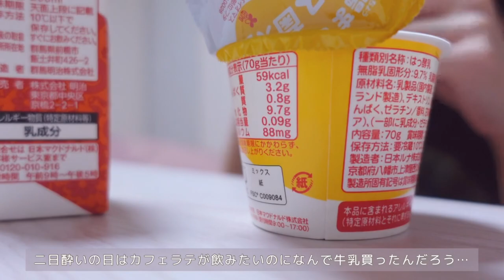❝ Bリーグ決勝観戦vlog ❞📍横浜アリーナ⌇22-23シーズン最後の試合🏀⌇キングス優勝おめでとう👑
今回は横浜アリーナで行われた、日本生命 B.LEAGUE FINALS 2022-23( 千葉ジェッツ vs 琉球ゴールデンキングス )の観戦vlogです🐘👑♡

こちらの動画で22-23シーズンの観戦vlogは最後となります( ˙꒳​˙ᐢ )❤︎ここまでご覧いただきありがとうございました.ᐟ

mp🍤

❤︎ 動画内で使っていた化粧品 ❤︎

☑ ウォンジョンヨ モイストアップレディスキンパック(供給が追いついていないため定価より高い↓🥲)

☑ アリィ クロノビューティ カラーチューニングUV 01

☑ ジルスチュアート イルミネイティング セラムプライマー UV #01

☑ [keybo]キボリッププラスプランパー (Qoo10公式)

☑ キャンメイク ミックスアイブロウカラー C02 ジェラシーパープル(限定ですがまだあるようです↓)

☑ ケイト 3DアイブロウカラーN モーヴパープル

☑ キャンメイク アイシャドウベース RB

☑ Dior サンク クルール クチュール 1947(限定のため完売)

目次🗒
00:00 オープニング
00:28 ファイナルの朝(オートミールパンケーキ)
02:58 make up💄
04:38 game1
05:50 2日目の朝(二日酔い)
06:27 game2
06:59 翌朝(お弁当の準備)
08:35 優勝記念のタコライス、22-23シーズンお疲れ様でした

こちらのURLからも登録できます！
⚠紹介された方/した方の両者にメリットあります🤝

🌸当チャンネルの一部リンクはAmazonアソシエイトリンクとなっており、視聴者さまがこれらのリンクを通じて購入された場合、私に若干の手数料が支払われます。(購入者さまへの追加費用などは一切かかりません。)